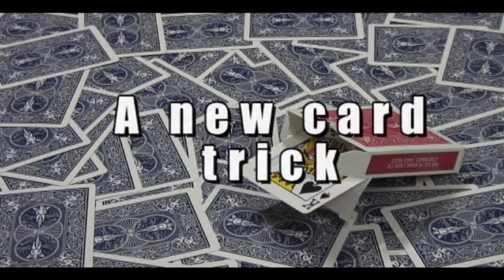Just in Case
a selected card